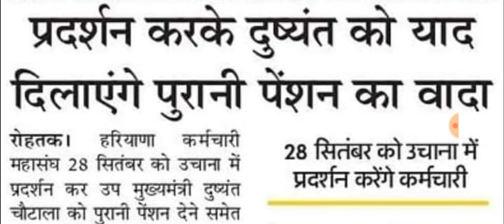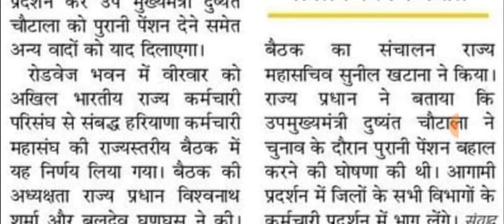महिलाओं को सबसे ज्यादा लाभ दिलाएंगे।। हर महीने सभी बुजुर्गों को बुढ़ापा पेंशन मिलेगी सीधा 6000₹ अभी